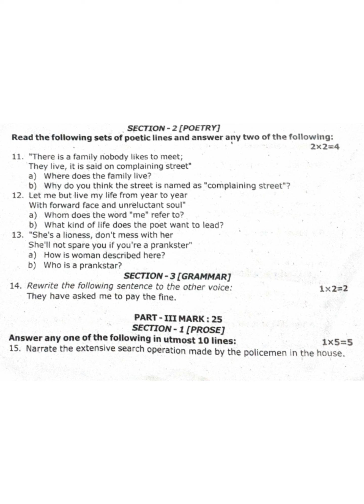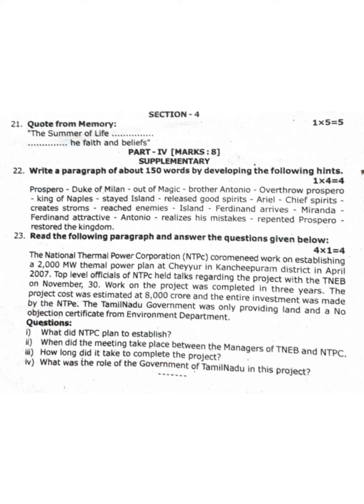10th English First mid term question paper